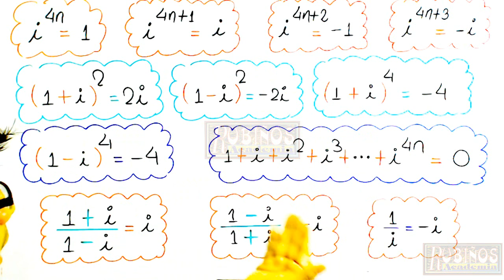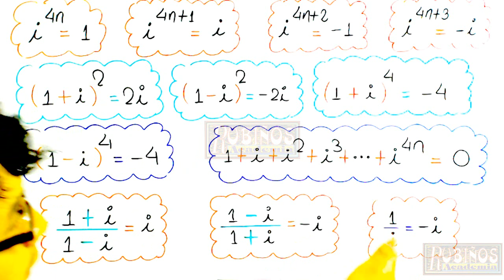Propiedades de las Potencias de la Unidad Imaginaria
CANTIDADES IMAGINARIAS
Son aquellos números que resultan de extraer una raíz de índice par a un número real negativo.
Ejemplos:
De todos estos el más importante es  al cual denominaremos unidad imaginaria, cuya notación universal es
POTENCIAS ENTERAS DE LA UNIDAD IMAGINARIA
* Analicemos  el  comportamiento    del     número
 teniendo en    cuenta   la      siguiente
De donde se aprecia que las potencias enteras de i se repiten cada cuatro veces y sólo toman uno de los cuatro valores

Esto implica que la unidad imaginaria elevado a un múltiplo de cuatro es igual a la unidad.

* Por lo tanto :
* En general :
Cuando el exponente es un número mayor que 4 , se le divide entre 4 y luego se sustituye con el residuo de la división efectuada.
Ejemplos:
En la potenciación de números imaginarios, existen equivalencias e identidades que serían las siguientes:
i⁰=1    i¹=i    i²=-1          i³=-i    i⁴=1
Tomamos 26 y dividimos para 4, lo que nos da: 6×4+2=26
Sabiendo entonces que 2 es el exponente indicado según su equivalencia, decimos que:
i²⁶ = (i⁴)⁶ × i² = 1⁶ × -1 = -1
A pesar de que Descartes originalmente usaba el término “números imaginarios” para referirse a lo que hoy en día se conoce como números complejos, el uso común en la actualidad de los números imaginarios significa un número complejo cuya parte real es igual a cero. Para clarificar y evitar confusiones, tales números muchas veces son mejor llamados números imaginarios puros.
René Descartes acuñó esté termino durante sus estudios en el Siglo XVII, pero sus intenciones eran dar a ciertos números complejos un carácter despectivo, pero luego pasó a ser un eje fundamental(literalmente) en lo que posteriormente sería el plano cartesiano. Pues, en este plano los ejes cartesianos reales se encuentran en el eje X de forma horizontal y los imaginarios en el Y del eje vertical complejo.
Utilidad de los números imaginarios
El uso de los números imaginarios puede estar presente en muchos campos, pero principalmente lo podemos encontrar en el teorema fundamental de álgebra para encontrar la raíz cuadrada de números negativos.
Profesionalmente se lo utiliza en campos relacionados con la electricidad, donde utilicen la teoría de circuitos y para calcular la corriente alterna, para así permitir el tratamiento de magnitudes, que a pesar de poseer números imaginarios, dicha corriente existe y es tan tangible, así como peligrosa si no se maneja con el debido cuidado. Y en física cuántica para explicar de manera más simple los estados cuánticos variables del tiempo.
Operaciones con números imaginarios